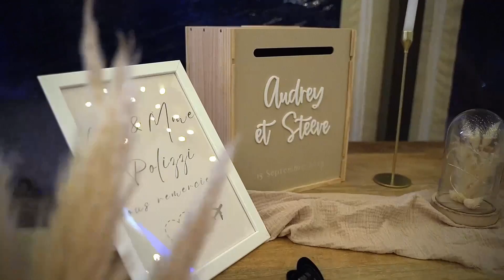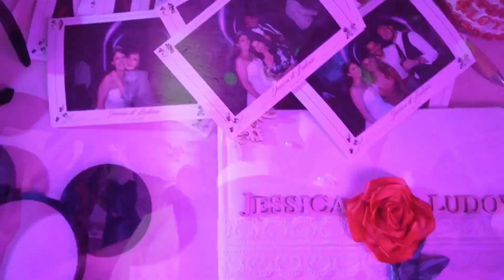Showreel mariage 2024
Materiel utilisé

Caméra prinicpale top
Caméra secondaire
Objectif principal polyvalent
Super télé - objectif
Micro cavatte hf
Micro canon